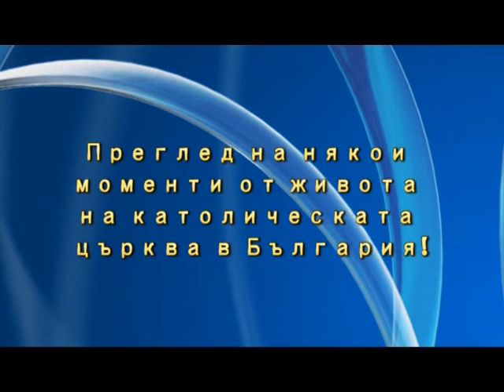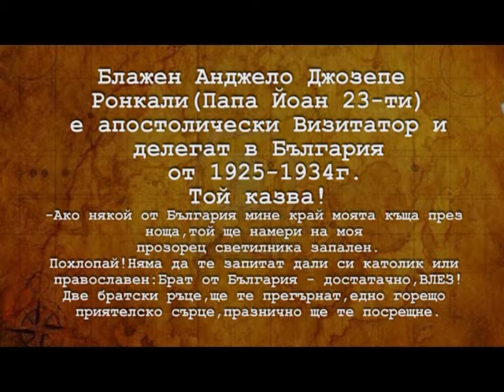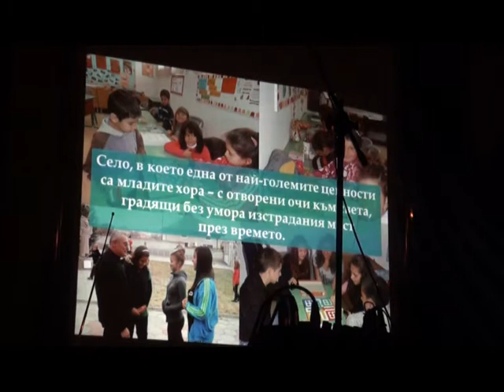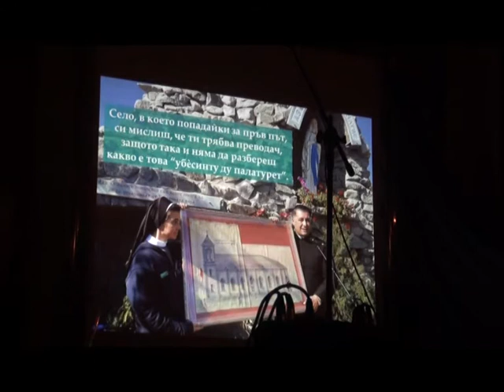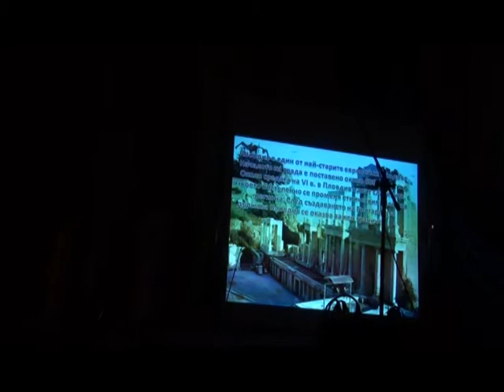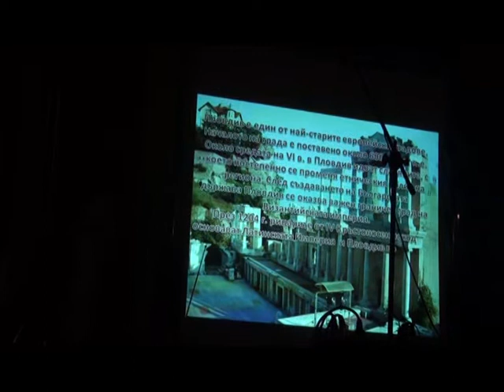Яки във Вярата -Духовна програма